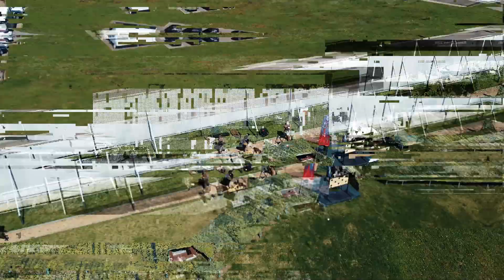TACTICAL LONG RANGE 2 — Весна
29 апреля 2023 г. в МФОЦ парка «Патриот» состоялся матч по стрельбе на дальние дистанции «Tactical Long Range 2 — Весна».

Дистанции от 1000 до 1600 метров.
Участвует пара стрелок + корректировщик.
Калибры — до .338 включительно.